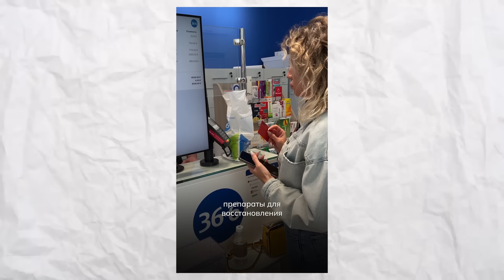Единственная причина дефицита железа у женщин!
💊 Мой телеграмм канал, где я рассказыыаю, как поднять железо за месяц и навсегда

🌿 Запись на чекап «Сияние» с консультацией врача после получения результатов в Abakumov Clinic в Москве

💫 Запись на личную консультацию к Олегу Абакумову в Abakumov Clinic в Москве

✩ Абакумов Олег Александрович — врач-терапевт, пульмонолог, реабилитолог. Общий стаж 12 лет

• 3 года пандемии в красной зоне с тяжёлыми формами коронавирусной инфекции
• Победитель конкурса народного признания «Спасибо доктор 2019»
• Автор бестселлеров «Что делать если» и «Мне только спросить»
• Снялся в собственном фильме с мировой премьерой «Доктор Абакумов. Сторис из красной зоны»
• Статус «Московский врач»